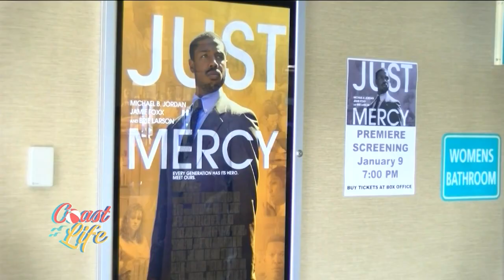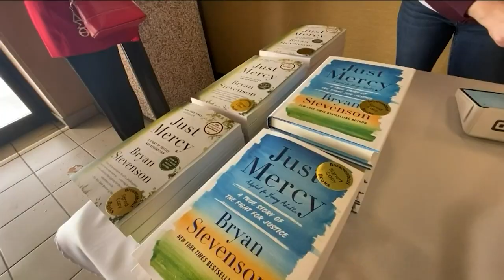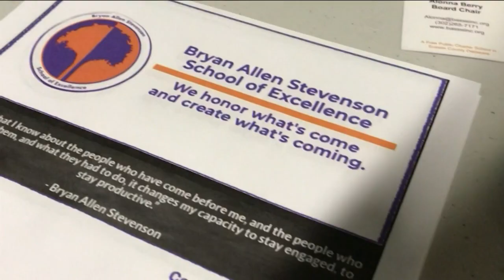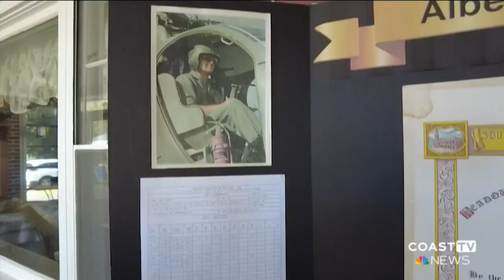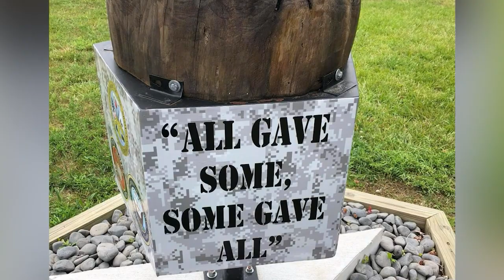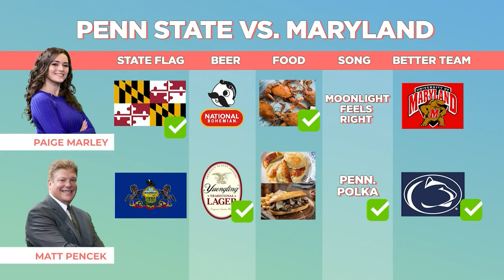COASTLIFE November 9, 2023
We're celebrating the 40th annual Caroling on the Circle. Plus, we're spilling the hottest tea. And find the home of your dreams with The Parker Group's, Happy Place of the Week. And more!